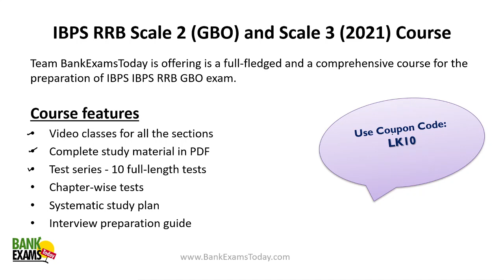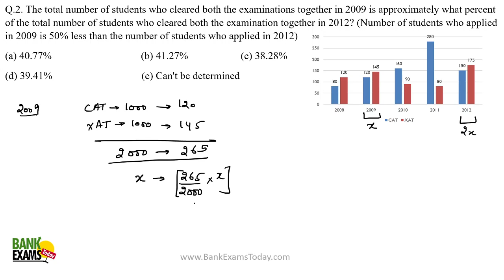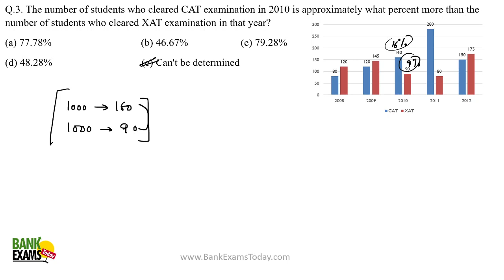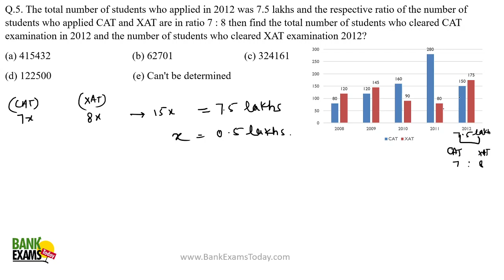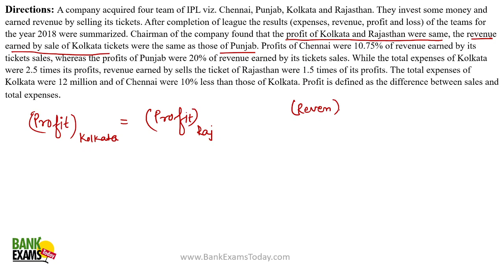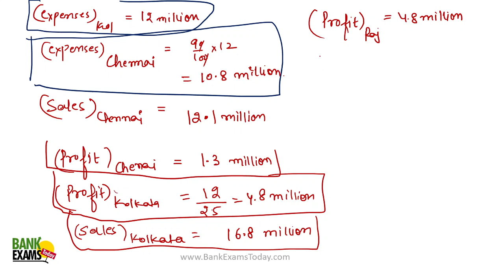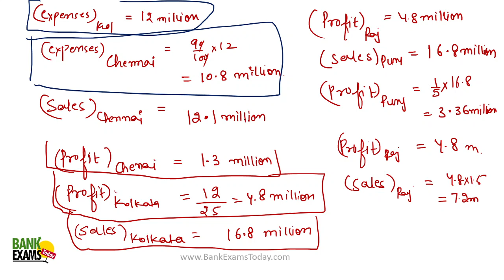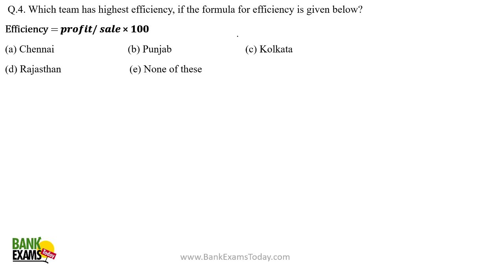SBI SO Scale II and III - Quantitative Aptitude Class - Data Interpretation